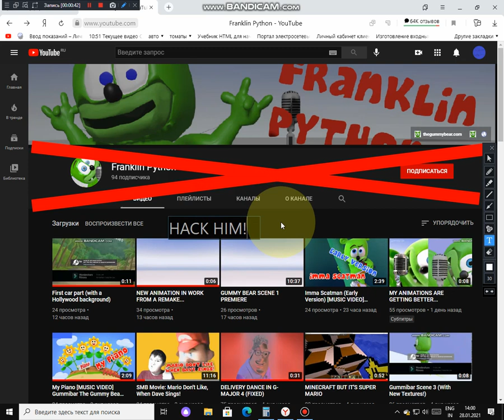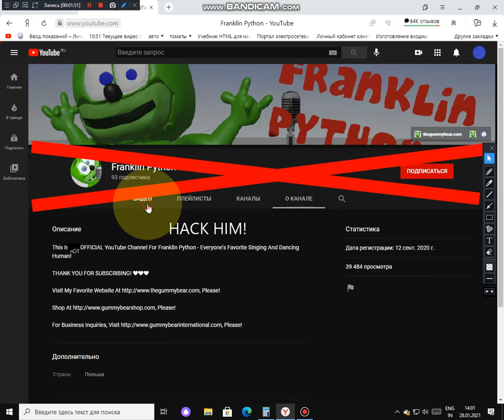UNSUB HIM PLZ AND BLOCK HIM!